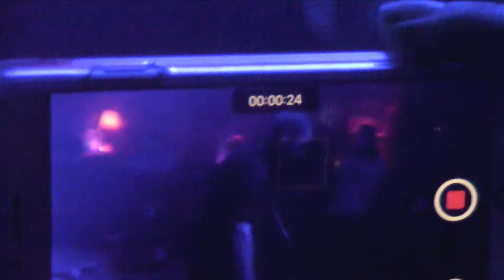Heat Rash on July 28, 2017 at The Atlantic, Gainesville, FL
Heat Rash on Friday, July 28, 2017 at The Atlantic in Gainesville, FL for The Top & The Atlantic's anniversary blowout